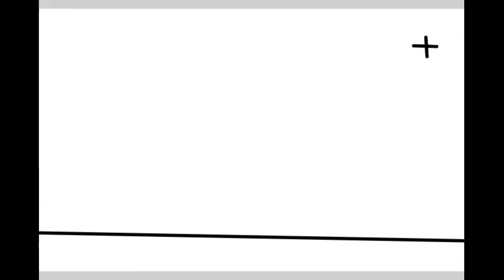Smart Stick Figure Ep2 (Stickman Animation)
None of the audio owned by me.
All rights to the people who made them...

This video is mine